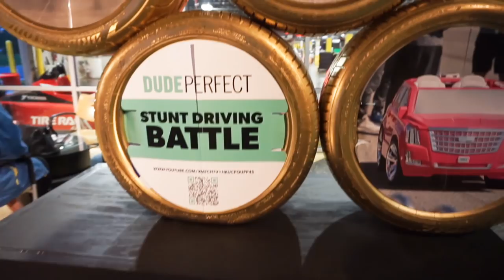DRIVING LESSONS! | TIRE RACK.COM | STREET SURVIVAL!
The Street Survival course put on by Tire Rack.com is definitely the ultimate in Driving lessons.  They teach you tips and life saving driving skills, and they do the practice driving with you in your own car.  This is a once in a lifetime opportunity for teens to learn driving skills from professional drivers they won't learn anywhere else.  They have you drive your car to it's limits, and encourage you to lose control, so you know exactly what the limits of your car are! They also teach you so much about braking, what distance your car is capable of stopping at, and steering while braking with ABS brakes.  Check out the link to their website.  If you are in the area of an upcoming class, make sure you get there!